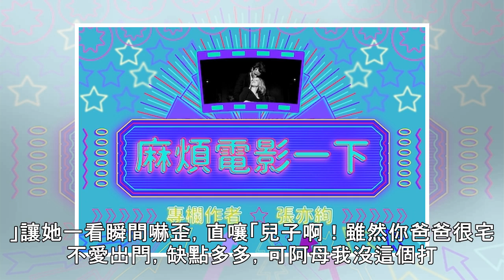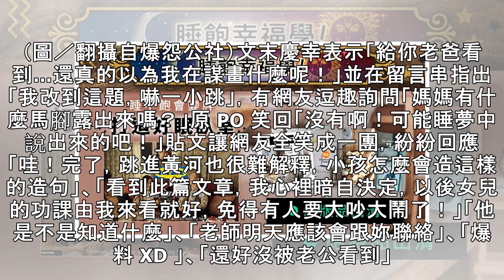兒子造句曝「恐怖計畫」…媽一看嚇歪攔截：爸爸不能看！